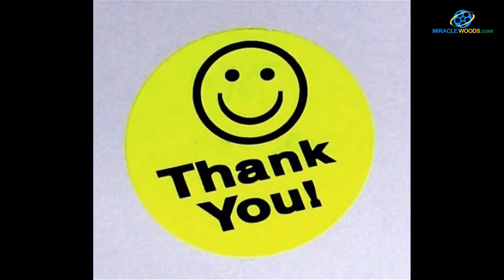தென்றல் துளசி அழகு சீரியலில் ஏன் நடிக்கிறார் தெரியுமா ??